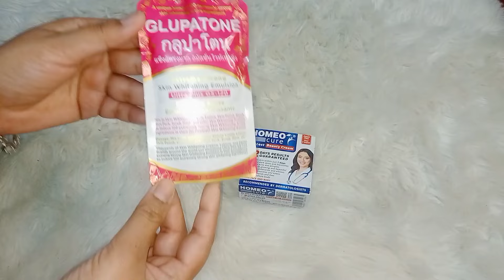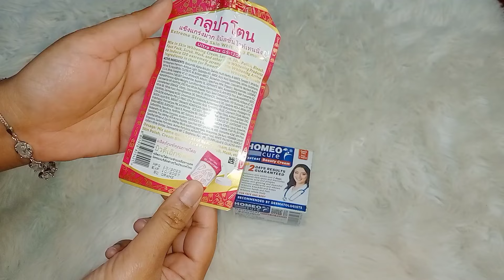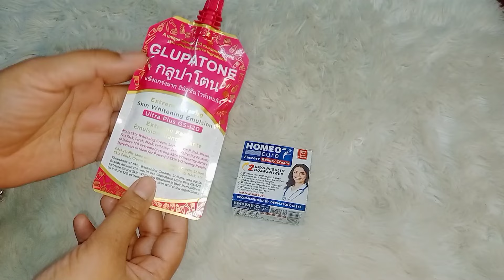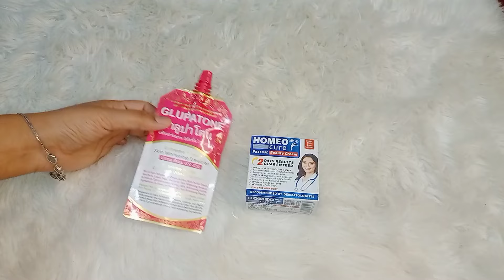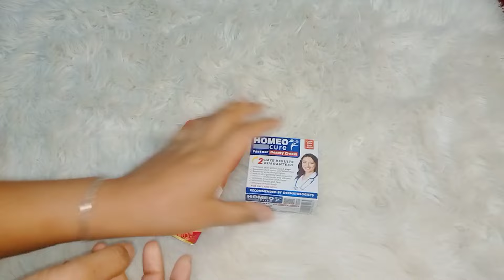glupatone skin whitening emulsion| most viral skin whitening cream|honest review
glupatone and homeocure cream
glupatone
glupatone emulsion
skin whitening cream
glupatone emulsion whitening cream
glupatone emulsion cream
glupatone whitening cream
glupatone lotion review
glupatone skin whitening emulsion
glupatone review
glupatone lotion
glupatone emulsion review
how to use glupatone emulsion
homeo cure cream
glupatone whitening emulsion
viral glupatone emulsion lotion
glupatone skin whitening emulsion review skin whitening home remedies
skin whitening
hand whitening remedies
home remedies for skin whitening
sun tan removal home remedies
home remedies
skin whitening home remedies in telugu
instant hand whitening home remedies